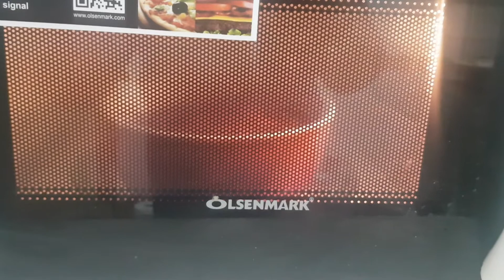My Cheesy pasta